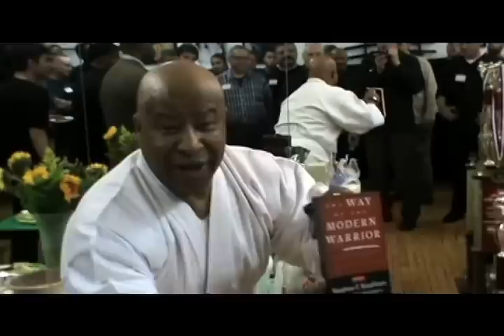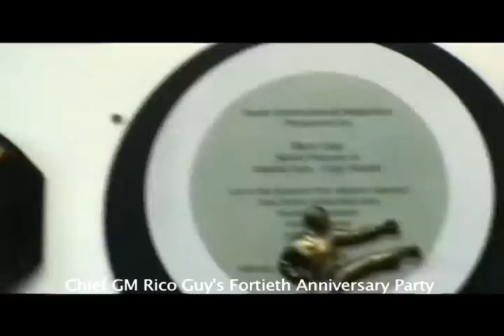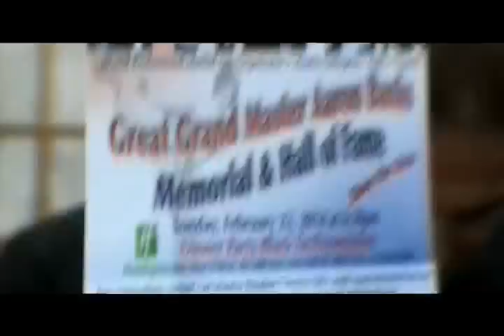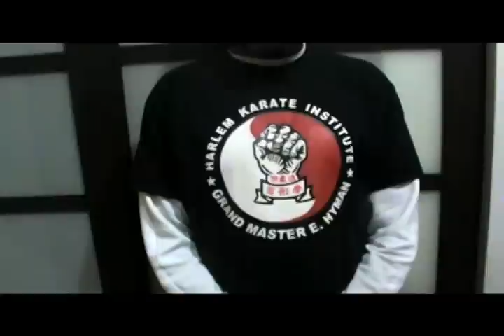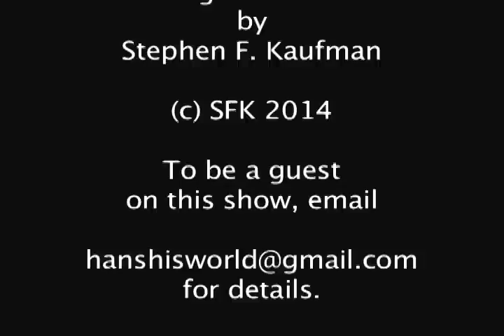Hanshi Rico Guy's 40th Anniversary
A grand celebration of Chief GM Rico Guy's 40th. anniversary of his renowned dojo at 110 West 14th. Street in New York City, one of the longest functioning martial arts schools in the city. The event was attended by many notables in the arts. A great time was had by all.